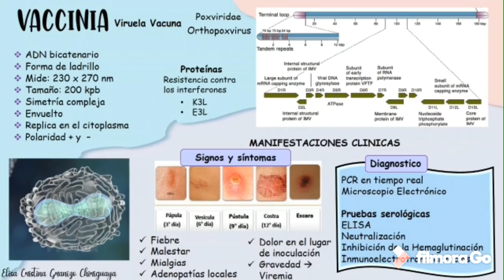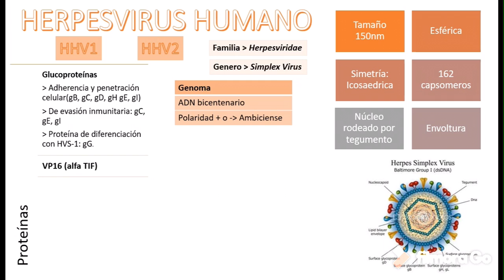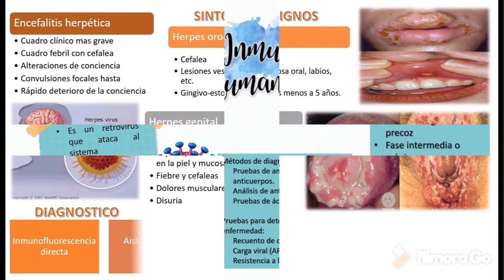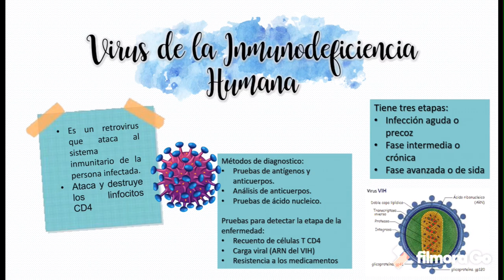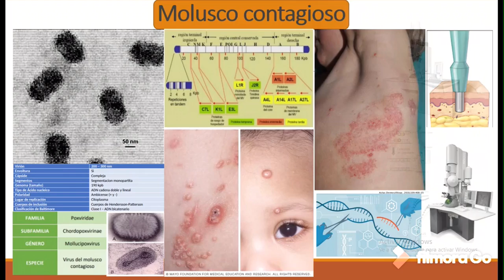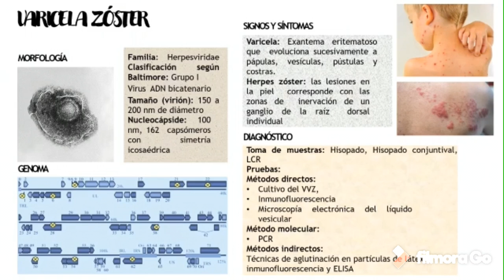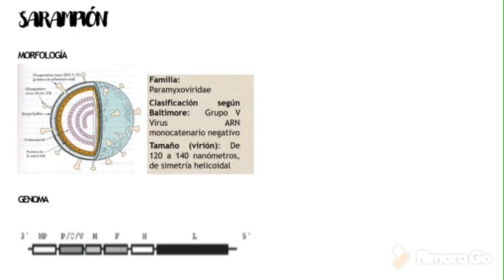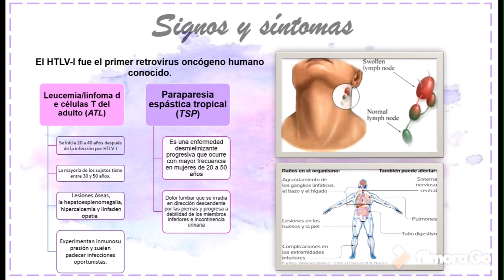Infecciones virales más comunes- virus exantematicos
Grupo 1 subgrupo 3
Denisse García
Elisa Granizo
Carla Guzman
Annie Guevara
Daniel Guarnizo
Leonor Hinostroza